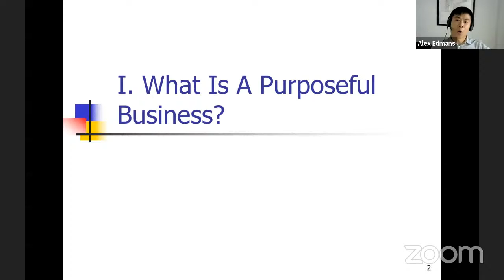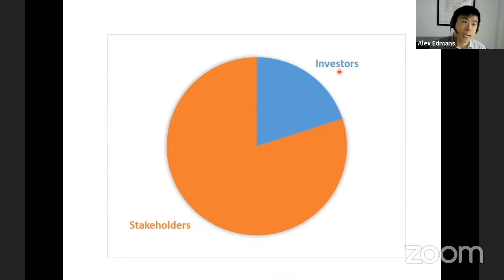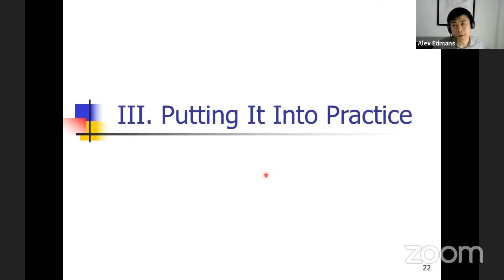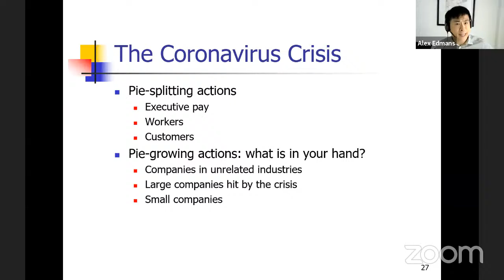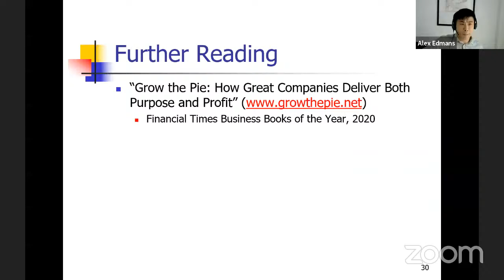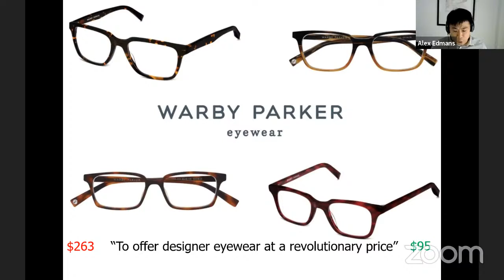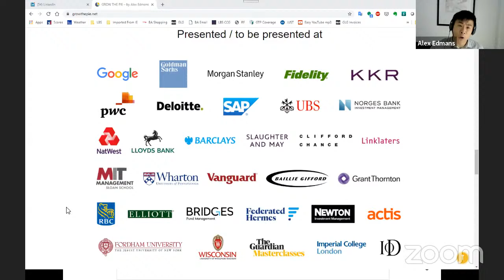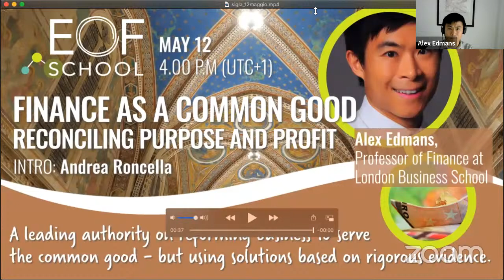FINANCE AS A COMMON GOOD with Alex Edmans